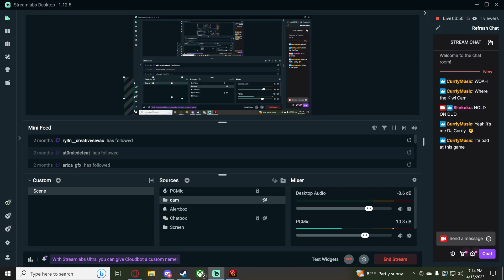Vampire Survivors NEW DLC Tides of The Foscari - The Most Aesthetically Pleasing Build *Twitch Run*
Come by and say hi and hang out with me and my friends lil duds.
Sorry about the quality I pulled this video from my VOD on Twitch and twitch really crunches up the bitrate and so does Youtube after a reupload.